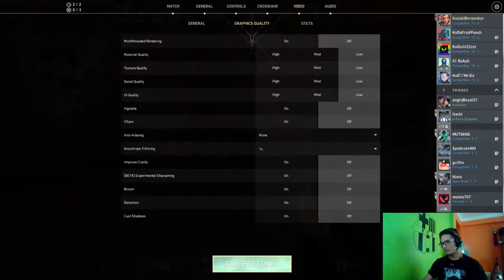Sick?? who cares lets play | K Cha | Nepali Content Creator (NCC)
laptop specs:
monitor: 1080 full hd 60 hz
Ram: 8gb
CPU: intel i5 8th gen
GPU: 1050 4gb
Mouse: digicom
Keyboard: normal RGB
ISP: worldlink